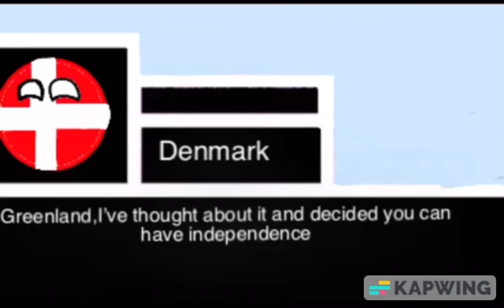Alternative History of the Mediterranean (OFFICIAL TRAILER)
This is the official for Alternative History of the Mediterranean i hope you like it! I plan on making multiple seasons for it.